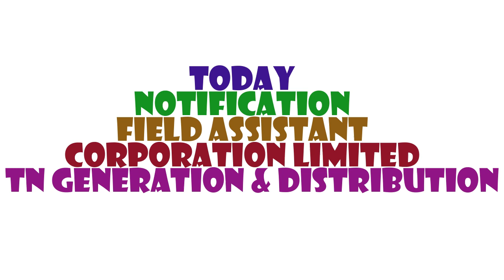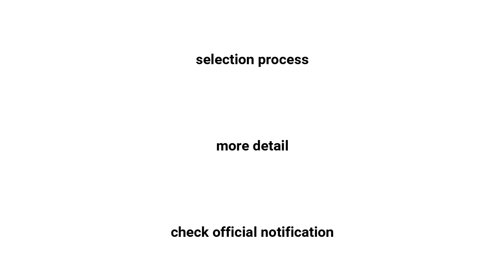TANGEDCO Field Assistant Recruitment 2021 | TNEB Field Assistant Recruitment 2021 | Imp Date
TANGEDCO Field Assistant Recruitment 2021 | TNEB Field Assistant Recruitment 2021 | Syllabus | Exam Pattern | Imp Date Online Applications are invited For Field Assistant Post Under Tamil Nadu Public Service Commission (TANGEDCO).

TANGEDCO Field Assistant Recruitment 2021 | TNEB Field Assistant Recruitment 2021 | Video Stamp

00:17 TANGEDCO Field Assistant Recruitment 2021 | TNEB Field Assistant Recruitment 2021 | Vacancy

00:26 TANGEDCO Field Assistant Recruitment 2021 | TNEB Field Assistant Recruitment 2021 | Educational Qualification

00:31 TANGEDCO Field Assistant Recruitment 2021 | TNEB Field Assistant Recruitment 2021 | Age Limit

00:36 TANGEDCO Field Assistant Recruitment 2021 | TNEB Field Assistant Recruitment 2021 | Fees

00:49 TANGEDCO Field Assistant Recruitment 2021 | TNEB Field Assistant Recruitment 2021 | Salary

00:57 TANGEDCO Field Assistant Recruitment 2021 | TNEB Field Assistant Recruitment 2021 | Selection Process

01:02 TANGEDCO Field Assistant Recruitment 2021 | TNEB Field Assistant Recruitment 2021 | Important Date

TANGEDCO Field Assistant Recruitment 2021 | TNEB Field Assistant Recruitment 2021 | Employment News Date of Application: 15/02/2021

TANGEDCO Field Assistant Recruitment 2021 | TNEB Field Assistant Recruitment 2021 | Employment News End Date of Application: 16/03/2021

TANGEDCO Field Assistant Recruitment 2021 | TNEB Field Assistant Recruitment 2021 | Employment News Apply Online

TANGEDCO Field Assistant Recruitment 2021 | TNEB Field Assistant Recruitment 2021 | Employment News Official Notification

TANGEDCO Field Assistant Recruitment 2021,
TNEB Field Assistant Recruitment 2021,
TNEB Field Assistant Recruitment 2021 Apply Online,
TANGEDCO Field Assistant Recruitment 2021 Diploma,
TNEB Recruitment 2021,
TANGEDCO Field Assistant Recruitment 2021 Bharti,
Govt Jobs 2021,
TANGEDCO Application Form 2021,
TANGEDCO Syllabus 2021,
TANGEDCO JPSC Preparation Books 2021,
TN Govt Jobs 2021,
TN Upcoming Vacancy 2021,
TNPSC Upcoming Vacancy 2021,
TN Police Vacancy 2021,
TN Constable Vacancy 2021,
TN Police Bharti 2021,

TANGEDCO Qualification,
TANGEDCO Syllabus,
TANGEDCO JPSC Admit Card,
TANGEDCO Salary